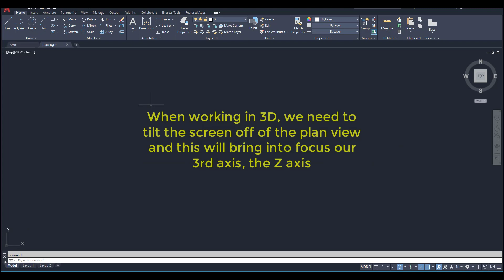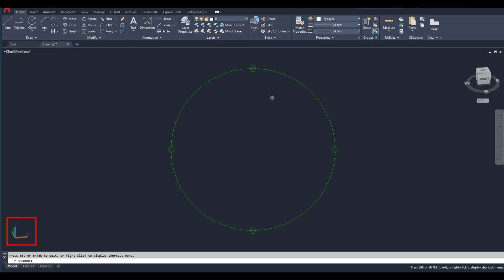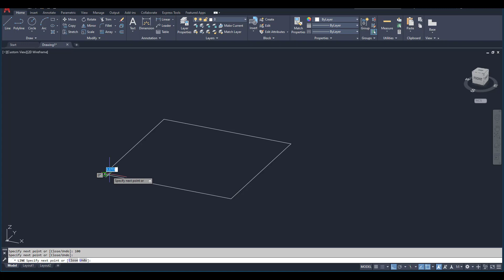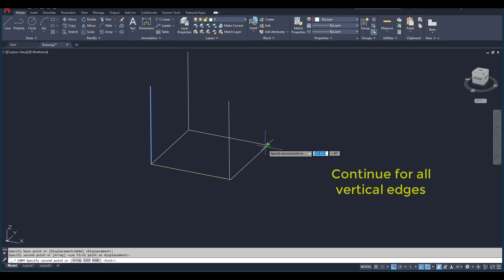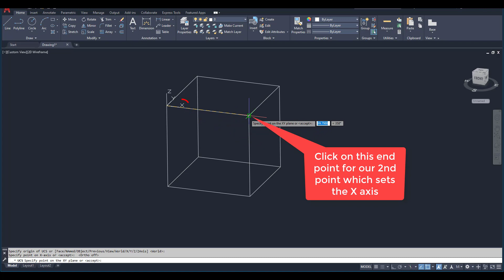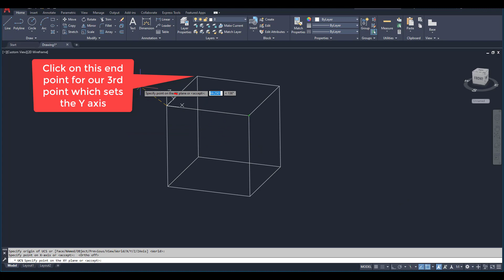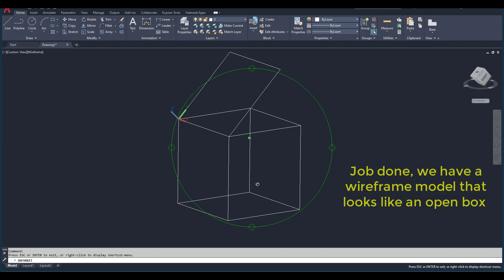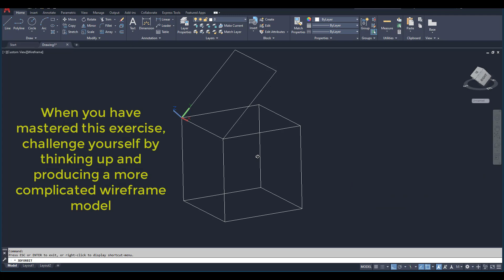AutoCad Producing a wireframe model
This video demonstrates how to produce a wireframe model in Autocad in preparation for surface modelling. More 3D modelling videos will follow.